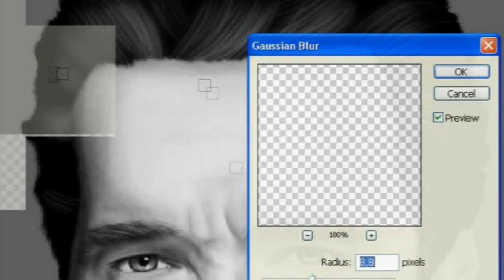Arnold Schwarzenegger Speedpainting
Suggested by Jose Luis Reguilon